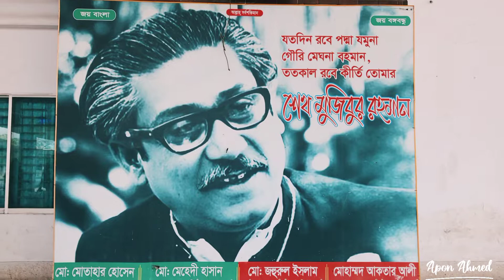Rajshahi Railway Station | Cinematic View | Apon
রাজশাহী রেলওয়ে স্টেশন বাংলাদেশের রাজশাহীতে অবস্থিত একটি রেলওয়ে স্টেশন। রাজশাহী বিভাগীয় শহরের শিরোইল বাস টার্মিনালের বিপরীত দিকে স্টেশটি অবস্থিত। এই রেল স্টেশনটি শহরের প্রধান স্টেশন, এবং ঈশ্বরদী-সিরাজগঞ্জ লাইন হয়ে ঢাকার সাথে সংযুক্ত। স্টেশনটি ঢাকা এবং চট্টগ্রাম রেলস্টেশনের পর বাংলাদেশ রেলওয়ের অন্যতম আধুনিক, বৃহত্তম এবং গুরুত্বপূর্ণ স্টেশন। বাংলাদেশ রেলওয়ের পশ্চিম অঞ্চলের সদর দফতরটি এই স্টেশনের কমপ্লেক্সের মধ্যে অবস্থিত।

 ১৮৭৮ সালে, কলকাতা থেকে শিলিগুড়ি রেলপথটি দুটি ভাগে বিভক্ত ছিল। প্রথম ভাগটি ছিল পূর্ববঙ্গ রাজ্যের রেলপথ ধরে কলকাতা স্টেশন (বর্তমানে শিয়ালদহ) থেকে পদ্মা নদীর দক্ষিণ তীরের দামুকদিয়া ঘাট পর্যন্ত ১৮৫ কিমির পথযাত্রা, তারপর ফেরিতে করে নদীর পেরিয়ে দ্বিতীয় যাত্রা শুরু হত। উত্তরবঙ্গ রেলপথের ৩৩৬ কিলোমিটার মিটার গেজ লাইনটি পদ্মার উত্তর তীরের সারাঘাটকে শিলিগুড়ির সাথে সংযুক্ত করেছিল।
কলকাতা-শিলিগুড়ির মূল লাইনটি পর্যায়ক্রমে ব্রডগেজে রূপান্তরিত হয়। হার্ডিঞ্জ ব্রিজটি ১৯১৫ সালে খোলা হয়, অন্যদিকে সারা-সিরাজগঞ্জ লাইনটি ১৯১৫-১৬ সালের মধ্যে সারা-সিরাজগঞ্জ রেলওয়ে কোম্পানি দ্বারা দ্বারা নির্মিত হয়। তারপরে ১৯৩০ সালে, আবদুলপুর-আমনুরা ব্রডগেজ লাইনটি সারা-সিরাজগঞ্জ লাইনের একটি শাখা হিসাবে খোলা হয়। তখন আবদুলপুর-আমনুরা শাখা লাইনের স্টেশন হিসাবে রাজশাহী রেলওয়ে স্টেশন চালু হয়।২০০৩ সালে স্টেশনের টার্মিনাল ভবন, প্ল্যাটফর্ম এবং ইয়ার্ডটি পুনর্গঠন এবং পুনঃনির্মাণ করা হয়।

My Gears📷

Canon 200D Mark II, Iphone 7

Follow Me➡️

Thanks For Your Wachting.